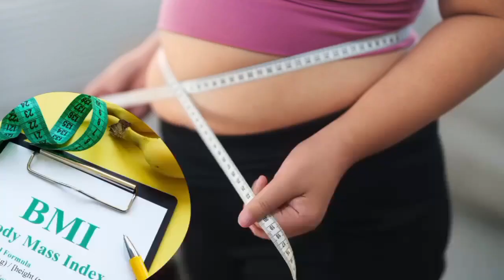5 गलतियाँ जो आपको बाँझपन की ओर ले जाती हैं | 5 mistakes that lead you to infertility | infertile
5 गलतियाँ जो आपको बाँझपन की ओर ले जाती हैं | 5 mistakes that lead you to infertility | infertile

इस वीडियो में हम आपको बाँझपन की 5 भयानक गलतियों के बारे में जानकारी देंगे जो आपको बाँझपन की ओर ले जा सकती हैं। इन गलतियों से बचने के उपायों के बारे में भी चर्चा की जाएगी ताकि आप सही दिशा में अग्रसर हो सकें। अगर आप भी बाँझपन से परेशान हैं तो यह वीडियो आपके लिए महत्वपूर्ण हो सकता है।
आपकी जिंदगी से जुडी वो 5गलत आदतों के बारे में जिसकी वजह से आप नहीं हो पाती है गर्भवती
इसलिए वीडियो को अंत तक जरूर देखे
यदि आप भी channel पर पहली बार आयें है वीडियो पहली बार देख रहे हैं तो जल्दी से channel को subcribe कर लीजिये क्युकी ऐसी हीं हेअल्थ से जुडी सही जानकारिया मे आपके लिए रोज लाती रहती हु, और कोई भी जानकारी आपसे मिस ना हो और समय पर आपको इसकी जानकारी मिले, इसलिए channel को subcribe जरूर करें,

धन्यवाद 🙏

नपुंसकता
प्रजनन की समस्याएं
गर्भाशय
अनियमित पीरियड्स
बच्चेदानी की समस्याएं
मां बनने के उपाय
गर्भावस्था के लक्षण
Maa nahi ban pane ke karan